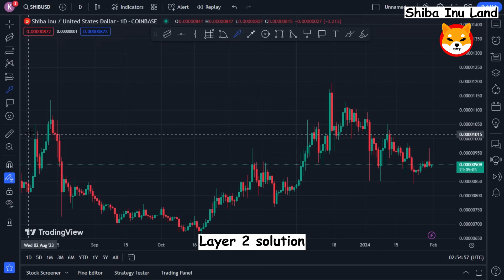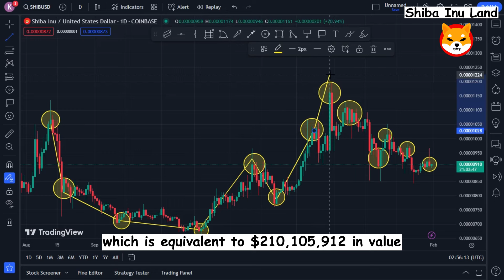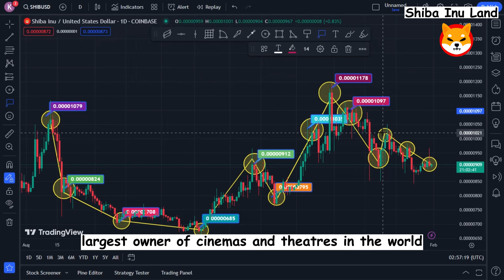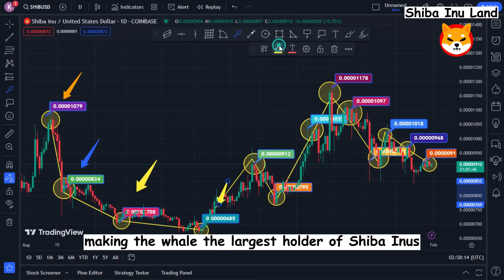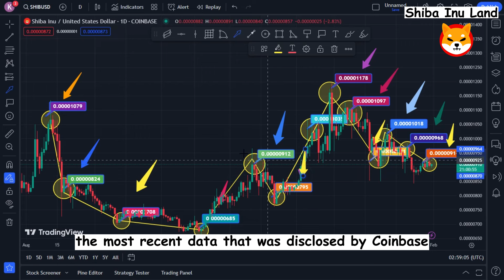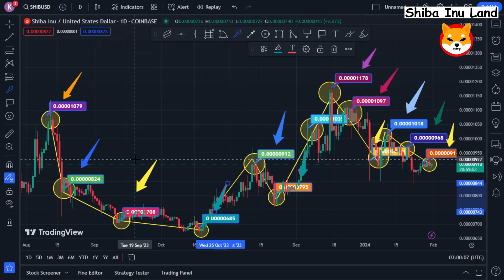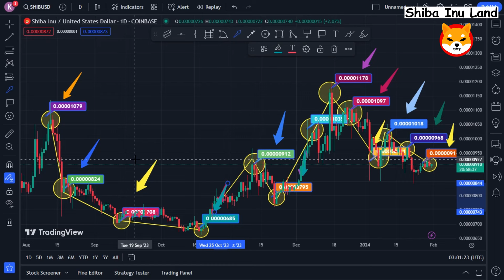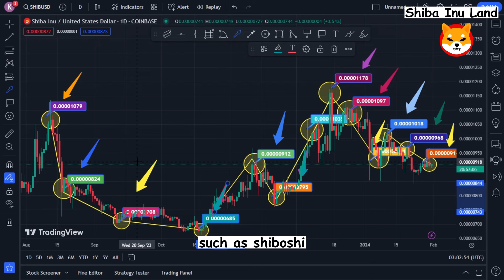SHIBA INU COIN NEWS TODAY! NO WAY COINBASE JUST DID THAT! YOU NEED TO WATCH!!